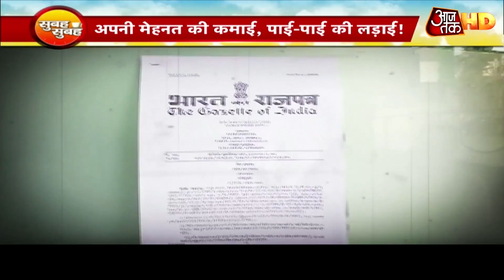Yes Bank Crisis: खाताधारकों को न बैंक पर भरोसा, न सरकार के आश्वासन पर | Aaj Tak HD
येस बैंक में आए संकट को लेकर तूफान उठ खड़ा हुआ है. खाताधारकों पर मुसीबतों का पहाड़ टूट पड़ा है. हर खाताधारक की अपनी-अपनी कहानी है. किसी को अपने कर्मचारियों को पैसे देने हैं तो किसी को अपना कर्ज की क़िस्त भरनी है.